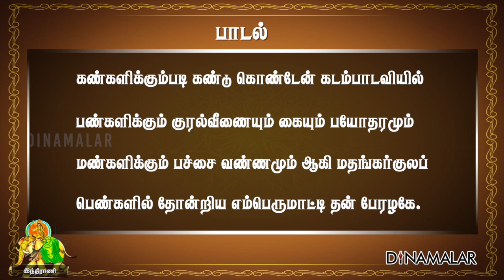நவராத்திரி ஆறாம்நாள், அம்பிகையை இந்திராணியாக